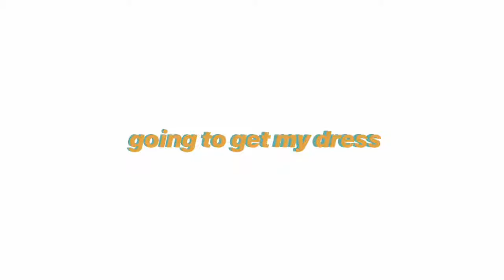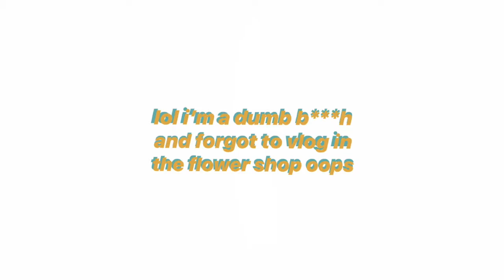senior prom!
watch me get ready for prom and then. be my date? jk lol